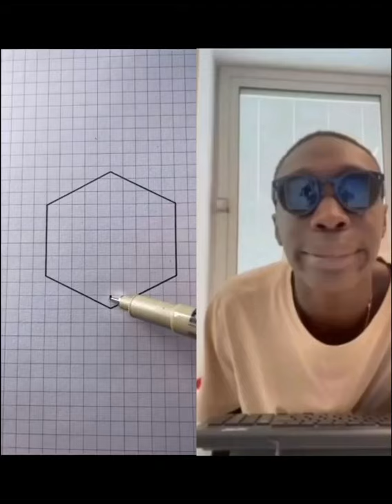Khaby Lame Reacts